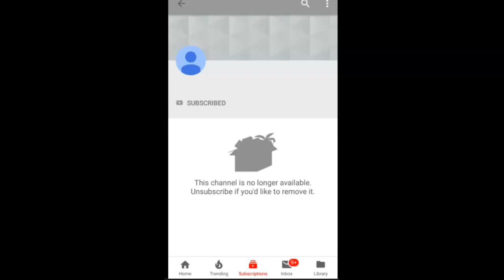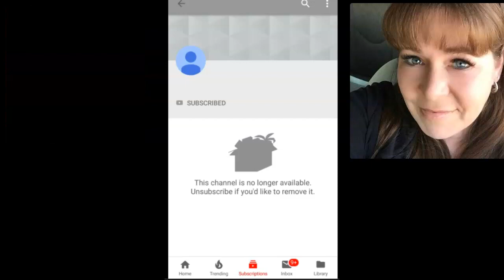The Breakup Diane and Friends